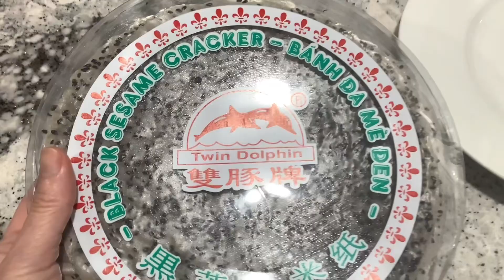อยากกินข้าวโป่งย่างเองในอเมริกา แต่คือไม่ประทับใจอย่างแรง!